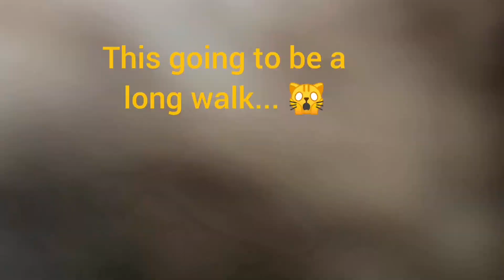Norwegian Forest Cat: Smilla & Finn an odd couple 😁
It was a great trip and I enjoyed being on the road with Smilla and Finn 😼😎There was a lot to see and experience during the two hours😺 Smilla and Finn are so different and at times it's a challenge to keep them together 😔😹 Enjoy and relax while watching 😽❤️